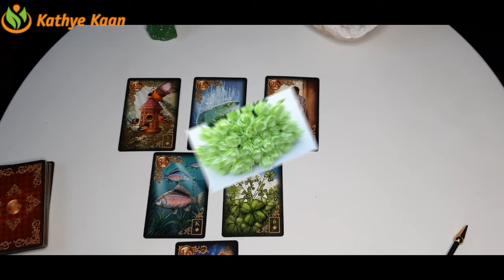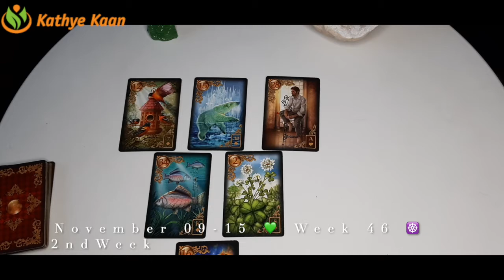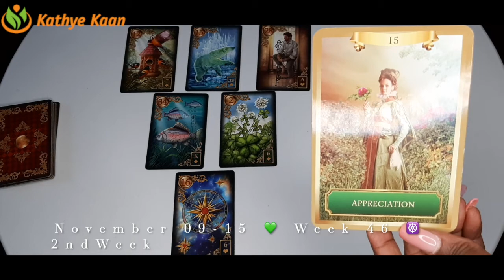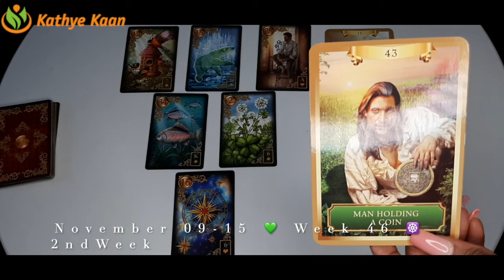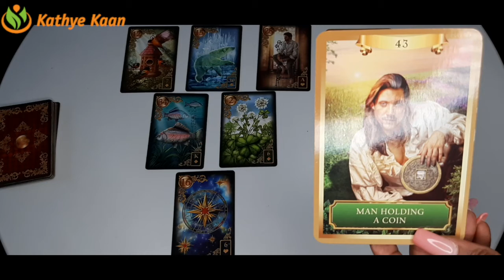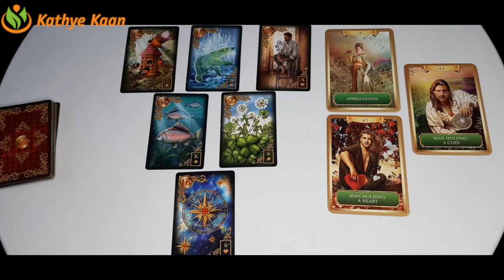Aquarius Gemini Libra 💫Business Career Wealth Weekly Reading 🌟November 09 to 15 🌈Air Sign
Kathye